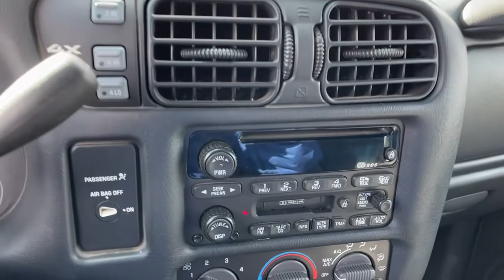2002 GMC Sonoma Columbus, Lancaster, Logan, Newark, Chillicothe, OH SL21628A1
Pewter Metallic Used 2002 GMC Sonoma available in Columbus, Ohio at Matt Taylor Kia. Servicing the Lancaster, Logan, Newark, Chillicothe, OH area.

Recent Arrival!brbrThis 2002 GMC Sonoma SLS in Pewter Metallic features: Vortec 4.3L V6 SFI 4-Speed Automatic with Overdrive 4WDbrbrbrOdometer is 37903 miles below market average!